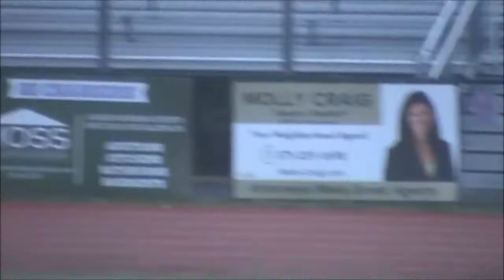DMV FC 04B Blue VS BARCA 04B Yellow EDP Full Game